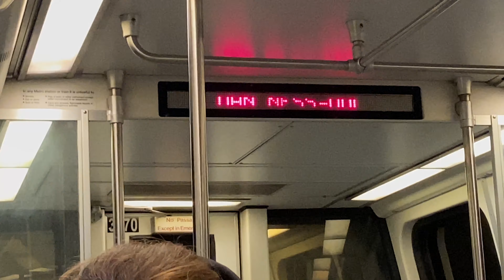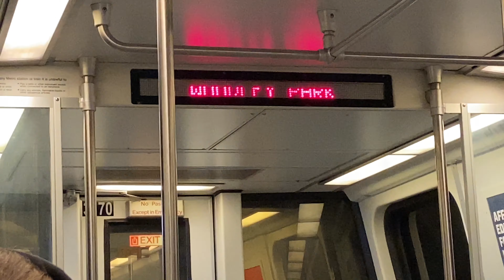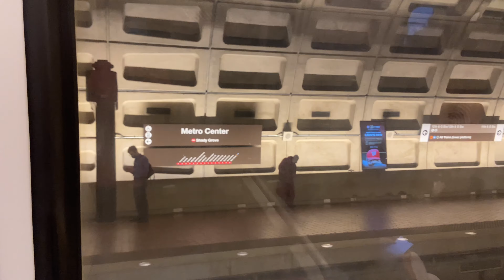WMATA Rehab Breda 3170 on the Red Line Ride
Here is a ride on a Red Line Train between Friendship Heights and Metro Center stations. Since 7/17/2021 to 8/29/2021, Red Line trains are single tracking between Dupont Circle and Van Ness stations due to a ventilation project. Trains run every 18 minutes with additional trains running between Farragut North and Glenmont during weekdays only.

Taken 7/13/2021